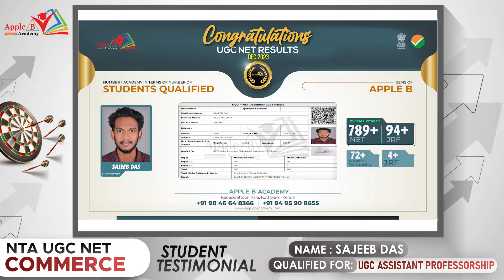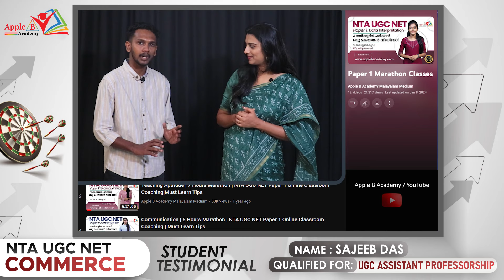NTA UGC NET Commerce | Sajeeb Das | NET Dec 2023 | Classroom & Online Coaching | Apple B Academy